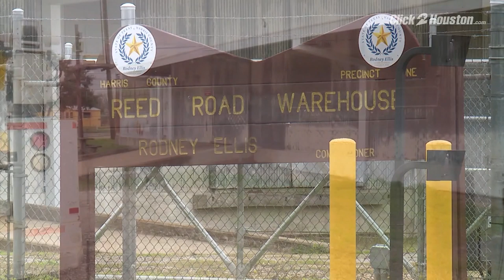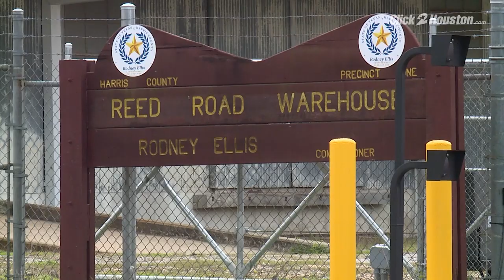‘Priceless’ African art without paperwork stored in Harris County-owned maintenance shed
A seemingly unimportant Harris County maintenance shed contains rows and rows of priceless, exquisite African art. The shed belongs to the county and is located in Harris County Commissioner Rodney Ellis’ precinct.